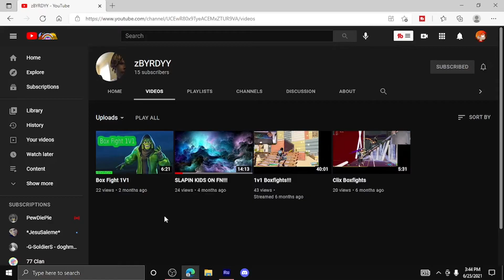he tried passing a drug test by microwaving his friends pee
he microwaved his friends pee to try passing drug test

today i let my friend tell the story of a wild night he had with a even wilder ending